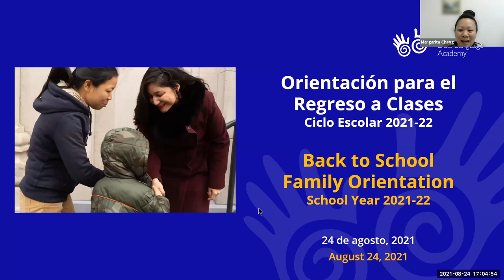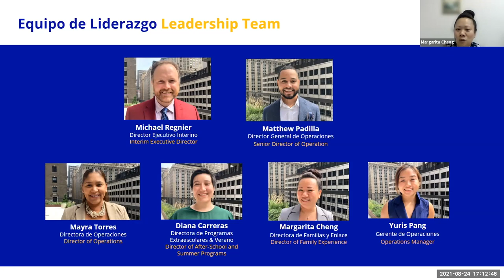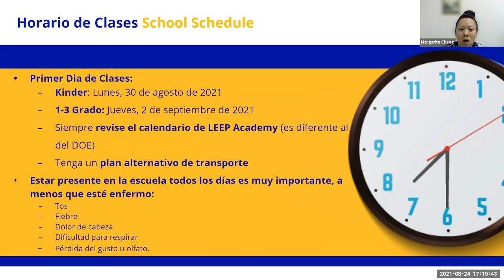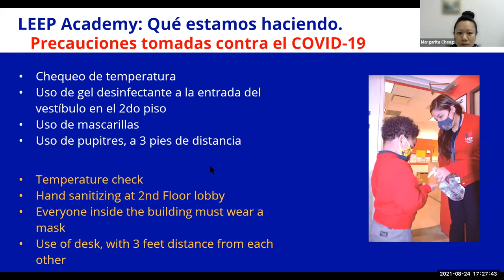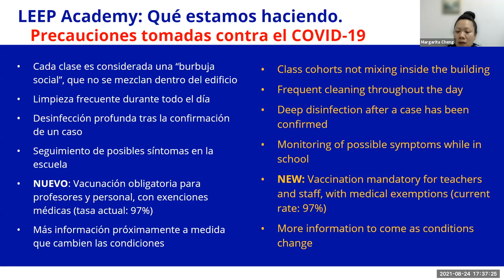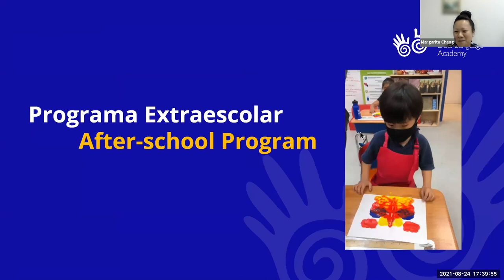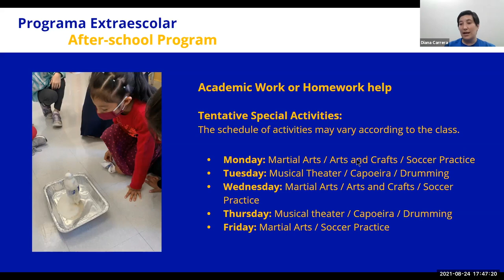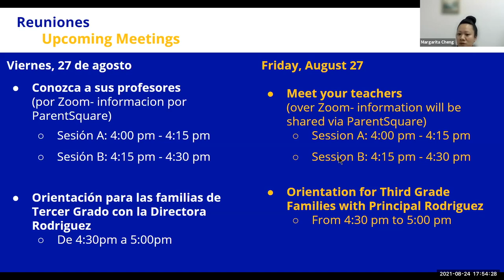Back To School | Regreso a Clases 2021-2022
Family Workshop | Taller Familiar

This webinar aims to ease the adaptation of families with children entering the 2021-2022 Academic year in LEEP Dual Language Academy.

Michael Regnier, Interim Executive Director, conducted the presentation.

Seminario Web realizado para facilitar el proceso de ingreso y adaptación al año escolar 2021-22, para las familias con hijos e hijas en la Academia LEEP.

Michael Regnier, Director Ejecutivo Adjunto, dirigió la presentación.

Description | Descripción

00:00 Intro
00:06 Welcome | Bienvenida
03:06 Today’s Agenda | Agenda del Día
04:45 Changes for School Year 2021-22 | Cambios para el año escolar 2021-22
06:03 Leadership Team | Equipo de Liderazgo
14:16 School Schedule | Horario de Clases
14:15 School Supplies | Útiles Escolares
18:14 School Bus Updates | Actualizaciones sobre Transporte Escolar
20:05 COVID 19 School Safety Guidelines | Medidas Sanitarias contra el COVID-19
32:47 Parent Square App | Uso de App Parent Square
34:57 After-School Program | Programa Extraescolar
47:39 Upcoming Meetings |
49:20 Q&A | Preguntas y Respuestas